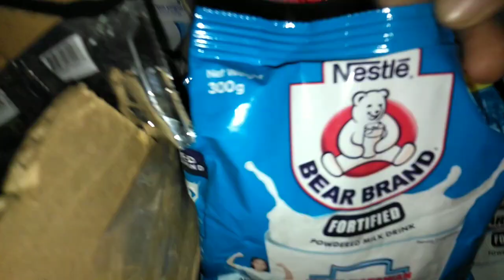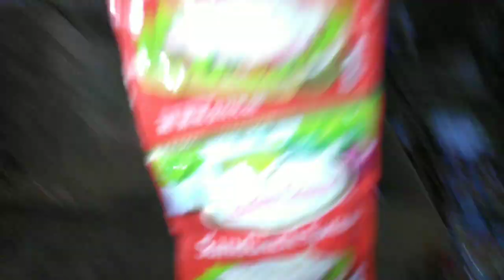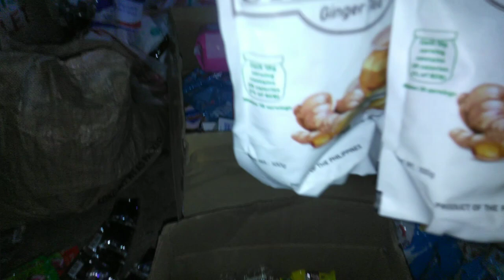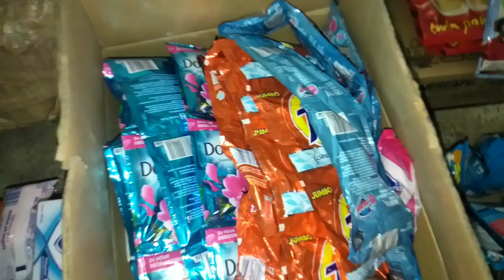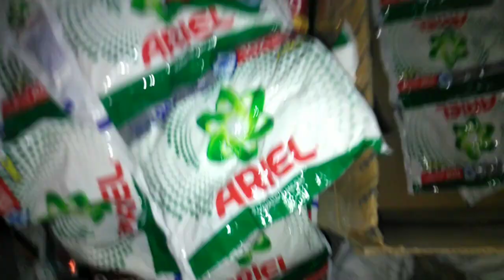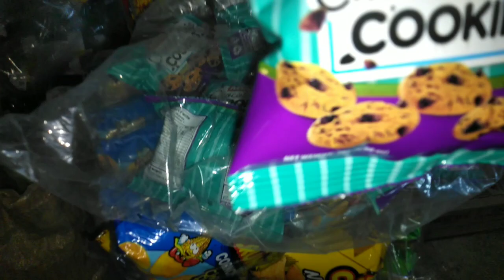Friday saturday ganap ng aking store